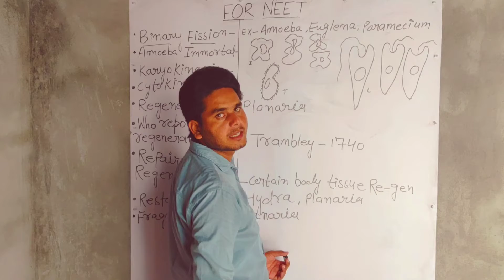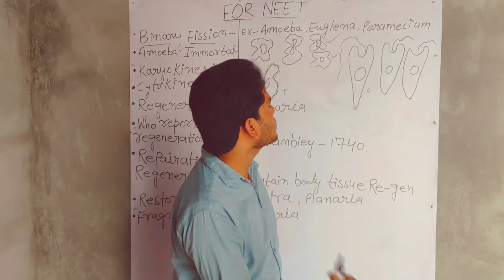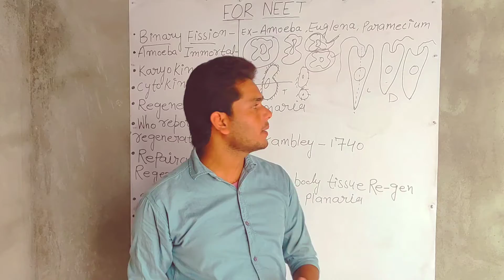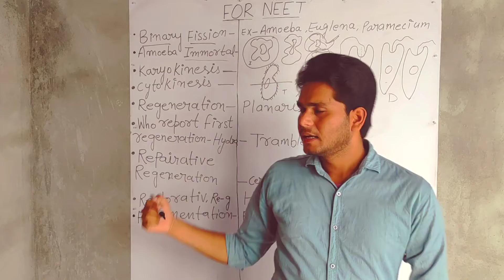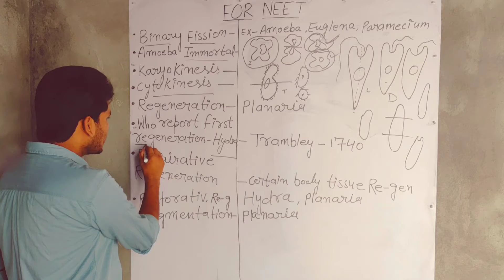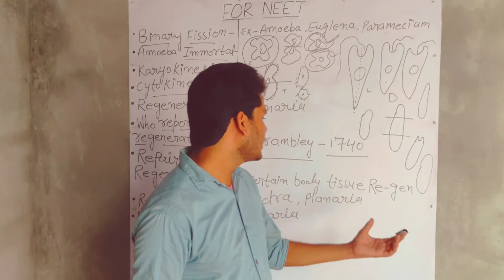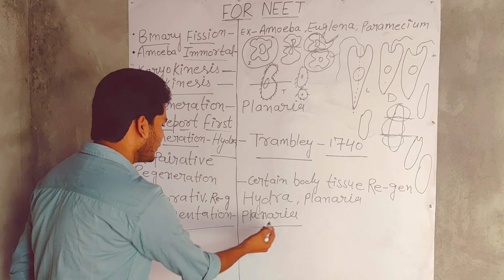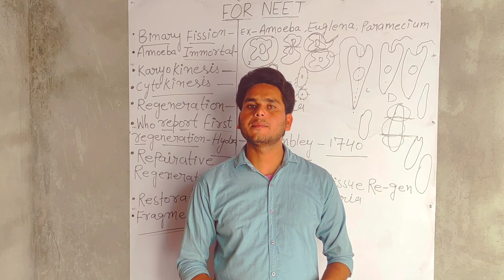CLASS 12th|Reproduction in Organism|Important Point| PART 1st|CBSE|UP Board| NEET Preparation •